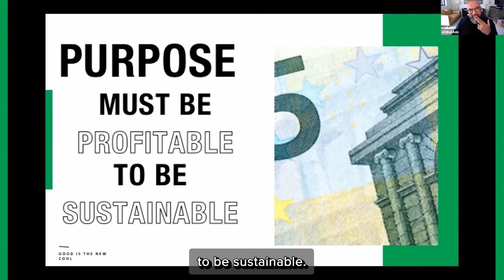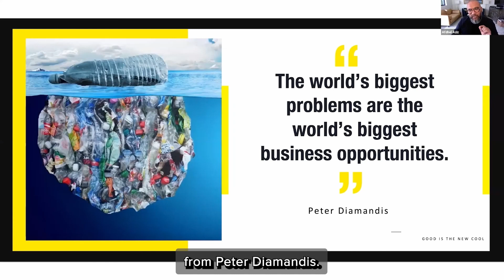Afdhel Aziz Inspiring AAPI Speaker: The Coming of Age of Brand Purpose | Visit afdhelaziz.com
Best-selling Author. Visionary Founder. Inspiring Keynote Speaker.
Afdhel Aziz is on a mission to solve one of the biggest problems facing individuals and companies in the 21st century: how to find purpose and meaning in their work and unlock the enormous power of business to do good in the world.
He is the Founder and Chief Purpose Officer at Conspiracy of Love, a global purpose consultancy that works with Fortune 500 companies — including Adidas, PepsiCo, Sephora, Microsoft, Unilever, Diageo, AB Inbev and more — to help them grow their businesses by doing more good in the world.
Conspiracy of Love has helped major corporations invest millions of dollars into causes like racial justice in education, food insecurity, childhood hunger, and arts education, partnering them with leading non-profits like Feeding America, the Boys and Girls Clubs of America, and the Thurgood Marshall College Fund. Conspiracy of Love is a proud Minority-Owned Business and Certified B Corp.
He is also the Co-Founder of Good is the New Cool, a creative company and content incubator focused on creating positive stories that fill the Hope Gap.  Good is the New Cool produces books, podcasts, TV shows and a global conference series called GoodCon that has taken place in Los Angeles, London, Sydney and New York.
Afdhel is the co-author of the best-selling books 'Good is the New Cool: Market Like You A Give a Damn', and the follow-up ‘The Principles of Purpose, as well as writing 'The Power Of Purpose' column in Forbes.
He is also an internationally renowned keynote speaker who has been featured at the Cannes Lions, YPO, SXSW, Forbes CMO Summit, Advertising Week, Conscious Capitalism, and the Fast Company Innovation Festival.